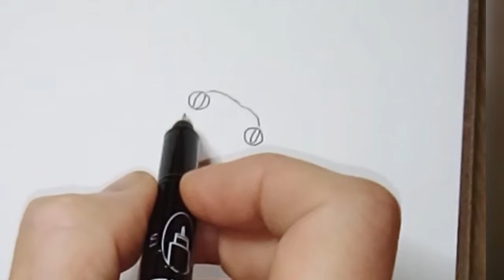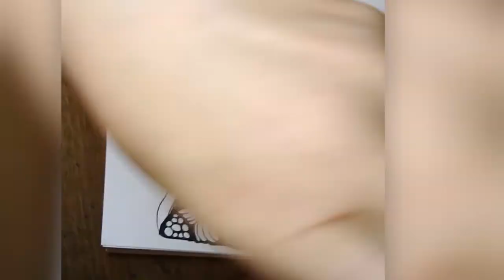( 027 ) *TREE FROG DOODLE*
Dena Tollefson's toadlyawesomechallenge - She presented us with a challenge and I'm thrilled to participate! Join me and all sorts of other artists at her group art collaboration playlist

Thank you Dena, for inviting us to participate.  This was a lot of fun to do!  I just got back from visiting family,; one morning my GranBabyGirl asked me to draw a heart for her.  Of course I obliged...and that is what started me on this little "Feel-Good-Doodle" leg of my journey lol...I'm just beginning, but It's been fun to...just...make...marks.  It's a completely different feel than compared to the pressures of, say, watercolors, which for me has been a challenge learning. With doodling, I can chill "wherever" and no real "PREP" is involved - just pen and paper...nice.  When I thought about what I was going to do for Dena's challenge, honestly I just grabbed my pens, set the camera and did not think about it...didn't use references and just thought "frog - frog - frog" over and over again hahaha...I think he turned out cute...what do you think?

***HAPPY MAIL***
(be sure to let me know)
LaLa Art Studio
C/O  GEN.DEL.

MUSIC RESOURCE